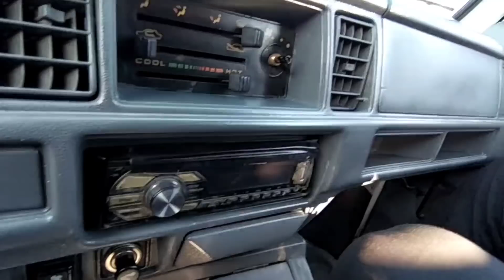7 APREL QOQON MASHINA BOZORI DAMASLAR NARXLAR 2021 MANA 7 АПРЕЛЬ КОКОН МАШИНА БОЗОРИ ДАМАСЛАР НАРХИ